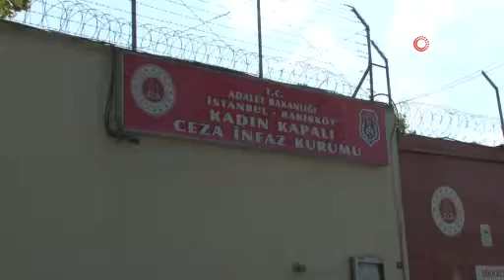Deniz Akkaya cezaevine girdi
Selin Ciğerci'nin aldırdığı tedbir kararını ihlal ettiği gerekçesiyle 3 gün zorlama hapsine çarptırılan Deniz Akkaya, İstanbul Adalet Sarayı'na gelerek teslim oldu. Adliyedeki işlemleri tamamlanan Akkaya, tutuklanarak cezaevine gönderildi.
Akkaya’nın konuşmalarına devam etmesinin sonrasında Ciğerci, Akkaya’nın tedbir kararını ihlal ettiği gerekçesiyle yeniden mahkemeye başvurdu. Başvuruyu değerlendiren mahkeme, tedbir kararını ihlal ettiği tespit edilen Akkaya’yı 3 gün zorlama hapsine çarptırdı. Akkaya’nın avukatı aracılığıyla sunduğu itiraz dilekçesini reddeden mahkeme, itirazı reddetti.

Akkaya 3 gün cezaevinde kalacak
Zorlama hapsine çarptırılan Akkaya, sabah saatlerinde Sarıyer İlçe Emniyet Müdürlüğü’ne giderek teslim oldu. Burada işlemleri tamamlanan Akkaya, polis ekipleri eşliğinde Çağlayan’daki İstanbul Adalet Sarayı’na getirildi. Dosya üzerinden infaz işlemleri tamamlanan Akkaya, 3 günlük zorlama hapsi için tutuklanarak Bakırköy Kadın Kapalı Ceza infaz Kurumu’na gönderildi.

“Deniz Akkaya Perşembe sabahı tahliye olacak”
Akkaya’nın cezaevine girmesinin ardından açıklama yapan avukat Muhammet Fatih Taşçı, “Müvekkil 6284 Sayılı Yasa gereğince 3 gün zorlama hapsine çarptırıldı. Karar temyiz ve istinaf incelemesinden geçmeksizin kesinleşti. Biz bu karara karşı temiz yoluna başvuracağız fakat yapacağımız bu başvuru kararının infazını durdurmayacağı için müvekkilim teslim oldu. Üç gün cezaevinde kalacak, Perşembe sabahı tahliye olacak” ifadelerini kullandı.